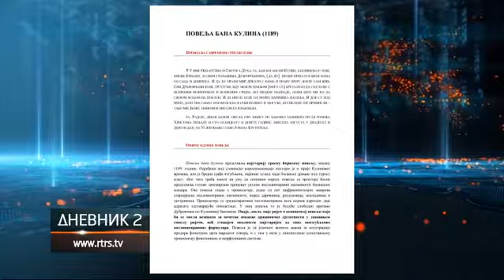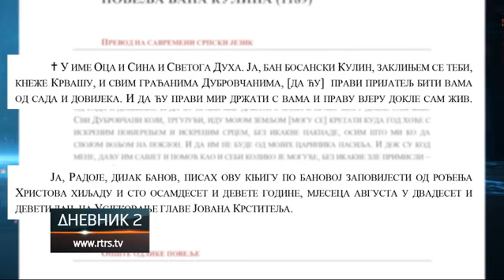Povelja Kulina Bana - 830 godina od dokumenta pisanog na ćirilici